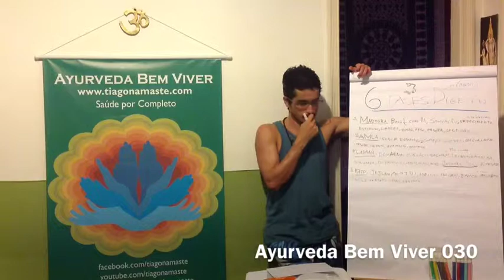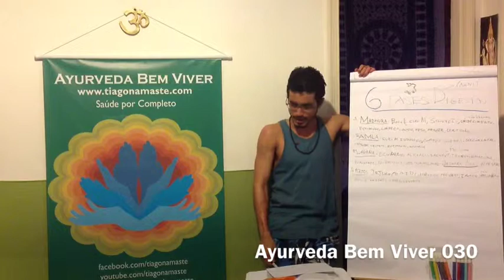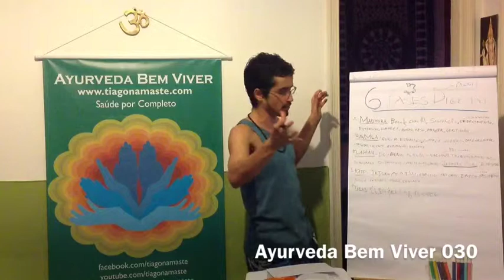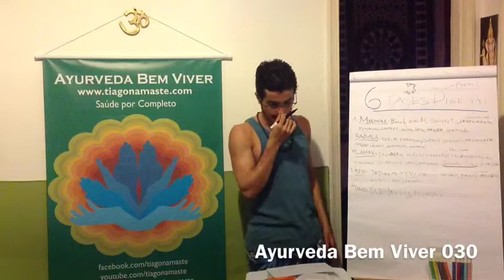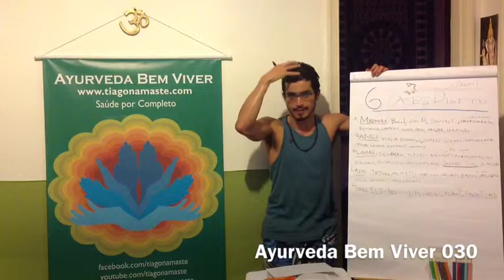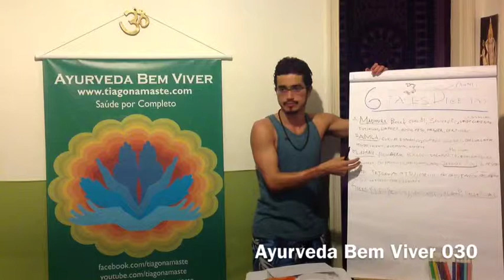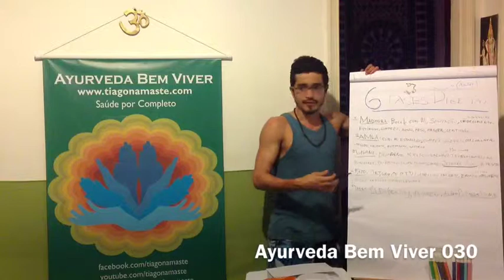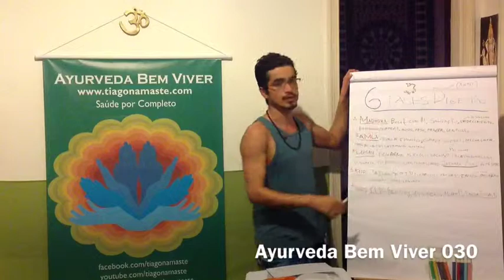Ayurveda Bem Viver 029, Fases da Digestão (v), por Tiaggo Namaste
Ayurveda Bem Viver p/ Estudar ("Vasant Lad Principles) Estamos caminhando para a quinta fase da digestão dentro do ayurveda e como ele interfere diretamente em nós. Saiba mais sobre o tempo de digestão como a das frutas e de como é importante esperar uma refeição ser digerida para se iniciar outra.

A 5ª fase da digestão é chamada Tikta, e está localizada no Ileo, a 3ª parte do intestino delgado. É uma fase Vata - Pitta onde ocorre a absorção primária. Mesmo que se tenha comido algo quente, que estava dando irritação, nesta fase a digestão dá uma refrescada. Nesse momento, o sistema está leve. E se você comeu madhura no final da refeição, isso não vai ocorrer dessa maneira. Uma sensação de fome começa a aprecer, mas é a chamada falsa fome, pois há uma sensação de leveza e vazio e o Agni está mais disponível. Porem como para a Ayurveda fome é um fenomeno inespecífico e premente, ou seja, não existe fome direcionada a determinado alimento e também não dá para esperar, não se deve comer até porque a digestão ainda não está finalizada.

Saiba mais sobre esse assunto:
BASICOS